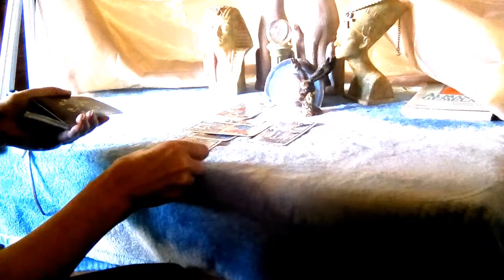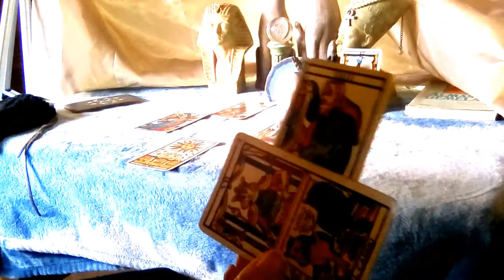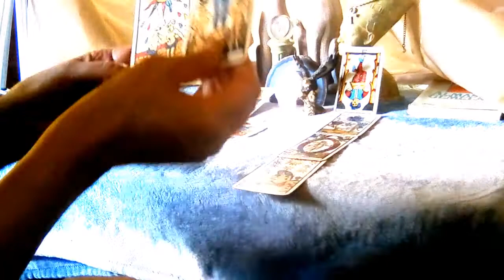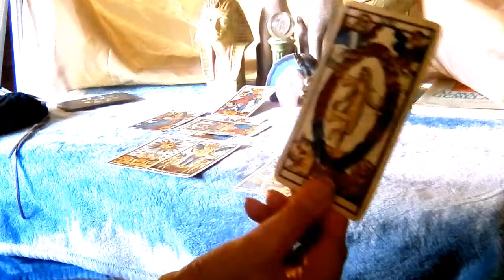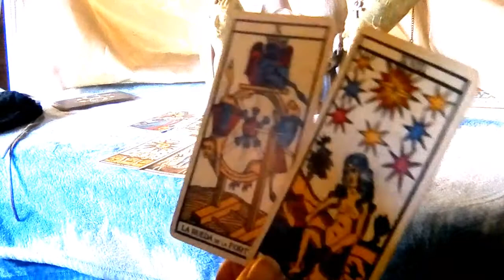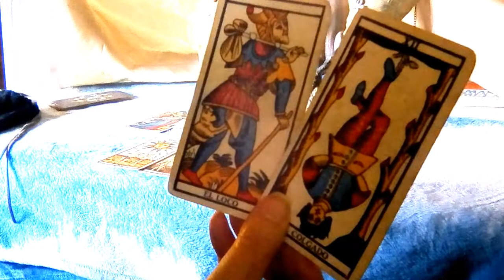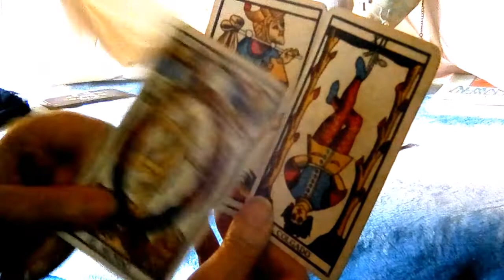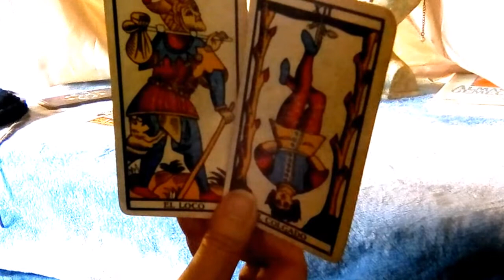VIRGO FINANZAS MARZO. LECTURA POR CRISTAL Z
Canal de lecturas por Cristal dedicado a la temática económica , dinero, y trabajo para cada signo.VER AQUI

Para lecturas personalizadas, contactarse al 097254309 SI ES DENTRO DE URUGUAY Y FUERA DEL PAÍS  DEBE DE MARCAR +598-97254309 por what sapp. La lectura  se realizara previo giro y luego se hace en directo por cámara con hora programada.
Costo en dolares americanos.
            4 preguntas. 120
            6 preguntas  160
            8  preguntas  200
Puede preguntar por asuntos personales o de otras personas.